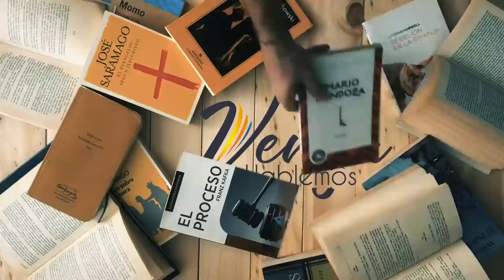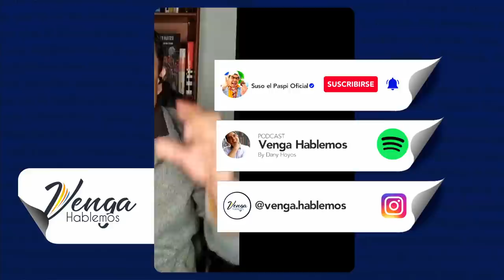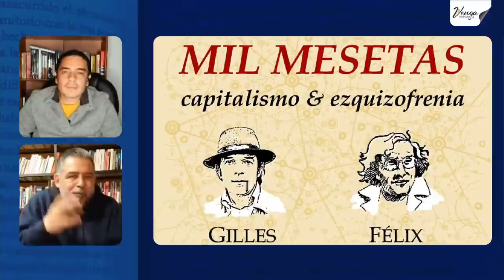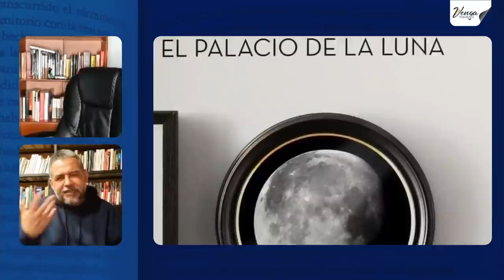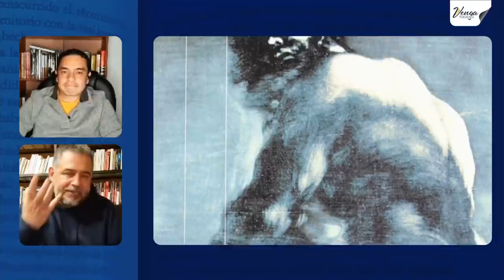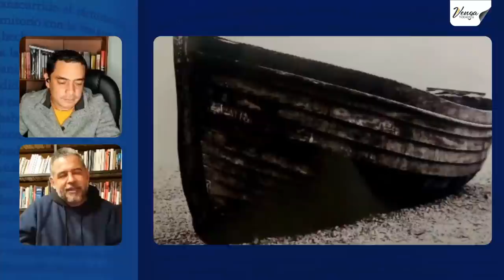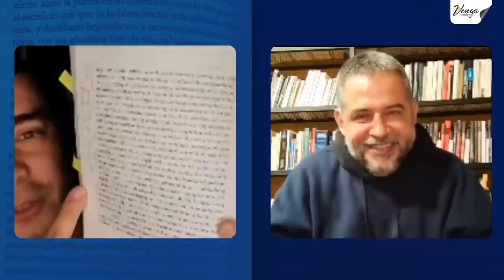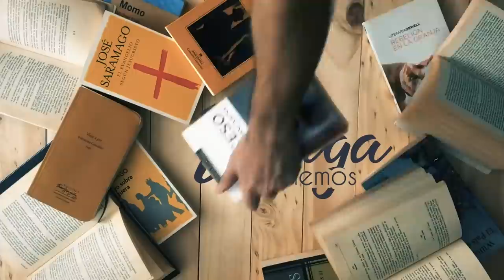MARIO MENDOZA analiza la situación actual de COLOMBIA LosLibrosDeLaVida​ [Capítulo 40]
Uno de los escritos más esperados de VengaHablemos estuvo realizando un análisis de la situación actual del país. Gracias MarioMendoza por este espacio tan especial.